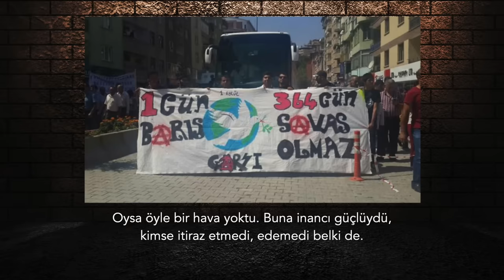O gece, o otelde neler yaşandı..? | Tarık Toros | Analiz | 24 Mart 2024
24 Mart 2024

• 1 Eylül 2014’te bir grup gazeteci ve sanatçı grubuyla Hakkari’deydim. Barış Günü kutlamaları vardı.
• Otele çekildiğimiz esnada Twitter’da, “Kadir İnanır’ın fenalaşarak hastaneye kaldırıldığı” şayiası çıktı.
• Kürtler, her şeyin baş aşağı gitmeye başladığı bu dönemin miladı olarak 2015’i kabul eder. Oysa..
• Bir daha hukuka ve demokrasiye dönemezdi. Kürt siyaseti o gün anlayamadı bunu.
• Şu koşullarda çözüm uzak bir olasılık bile değilken nasıl ve nereden ortaya çıktı bilmiyorum.
• 10 yıl önce 10 yıl sonra, durum pek iç açıcı değildir.
• Çözümsüzlüğün üzerinde yükselen rejimin barış çubuğu tüttürmesi kendi intiharı olur.
• Ömrümüz varsa barışı davul zurnayla kutlayacağımıza inancım tamdır, lakin..